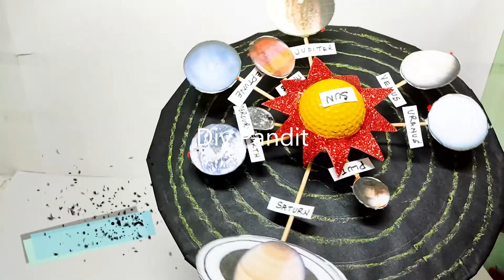solar system working model using cardboard and without motor - diy - simple and easy | DIY pandit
Introduction to the Solar System Working Model

A solar system working model is a fantastic way to visualize and understand how our solar system works. It shows how the Sun, planets, and other celestial bodies interact in space, making it easier to grasp the concept of how our solar system functions.

This model helps to visualize the layout and movement of the solar system, making it easier to understand complex astronomical concepts. It provides a hands-on way to learn about the relationships between the Sun, planets, and other celestial bodies.

Overall, this solar system working model offers a clear and engaging way to explore the structure and dynamics of our solar system. It brings to life the concepts of orbit, rotation, and the spatial arrangement of planets, making it an excellent educational tool for learning about space.